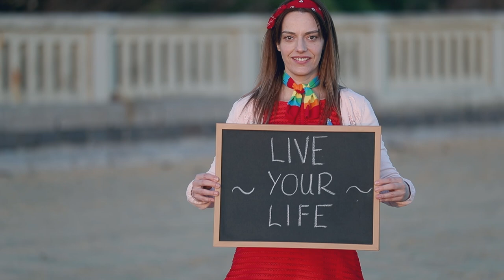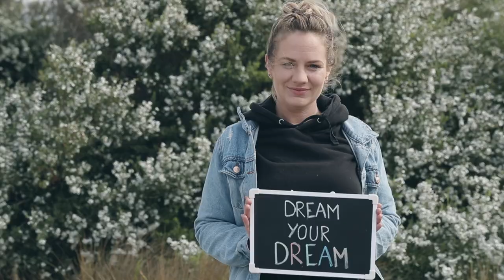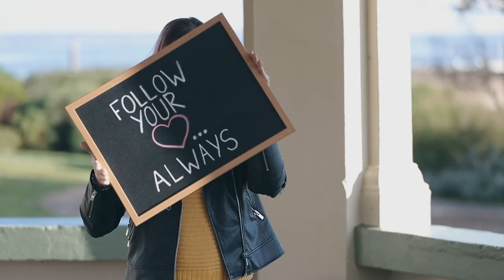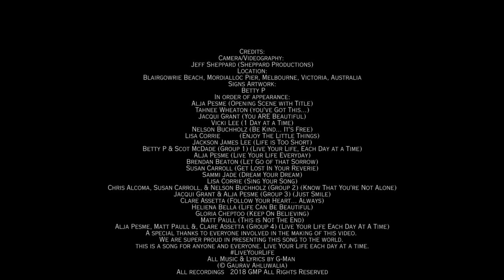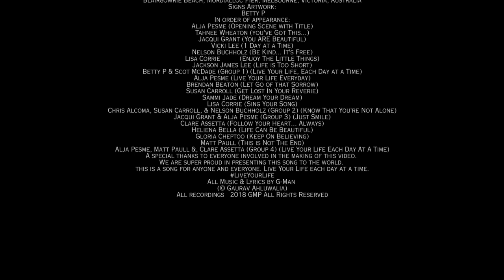Live Your Life (Official Music Video) - G-Man & The Powerhouse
Live Your Life Official Music Video

Credits:

Camera/Videography:
Jeff Sheppard (Sheppard Productions)

Location:
Blairgowrie Beach, Mordialloc Pier, Melbourne, Victoria, Australia

Signs Artwork:
 Betty P

In order of appearance:
0:00 Alja Pesme (Opening Scene with Title)
0:19 Tahnee Wheaton (you've Got This...)
0:26 Jacqui Grant (You ARE Beautiful)
0:33 Vicki Lee (1 Day at a Time)
0:37 Nelson Buchholz (Be Kind... It's Free)
0:44 Lisa Corrie  (Enjoy The Little Things)
0:55 Jackson James Lee (Life is Too Short)
1:05 Betty P & Scot McDade (Group 1) (Live Your Life, Each Day at a Time)
1:10 Alja Pesme (Live Your Life Everyday)
1:20 Brendan Beaton (Let Go of that Sorrow)
1:40 Susan Carroll (Get Lost In Your Reverie)
1:44 Sammi Jade (Dream Your Dream)
1:46 Lisa Corrie (Sing Your Song)
1:55 Chris Alcoma, Susan Carroll, & Nelson Buchholz (Group 2) (Know That You're Not Alone)
2:11 Jacqui Grant & Alja Pesme (Group 3) (Just Smile)
2:19 Clare Assetta (Follow Your Heart... Always)
2:29 Heliena Bella (Life Can Be Beautiful)
2:39 Gloria Cheptoo (Keep On Believing)
3:13 Matt Paull (This is Not The End)
3:24 Alja Pesme, Matt Paull &, Clare Assetta (Group 4) (Live Your Life Each Day At A Time)
3:41 End Credits

A special thanks to everyone involved in the making of this video. We are super proud in presenting this song to the world.
This is a song for anyone and everyone. Live Your Life each day at a time.

All Music & Lyrics by G-Man
(© Gaurav Ahluwalia)